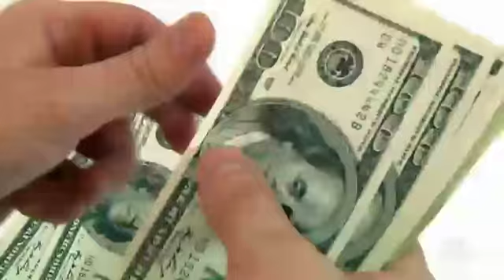Born A Billionaire, Now A Producer Extraordinaire | Filthy Rich Guide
Megan Ellison, the daughter of Larry Ellison – who is worth over $50 billion, uses her family’s money to produce and finance award winning films such as Zero Dark Thirty and American Hustle.